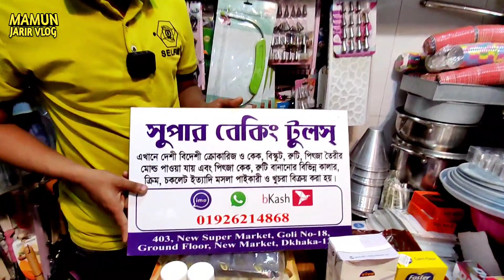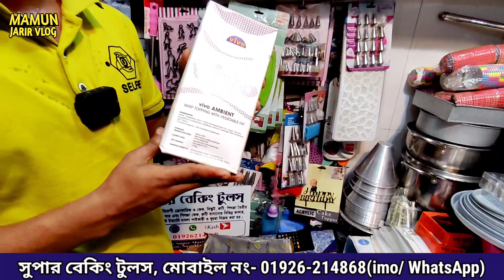কম দামে কেক তৈরির ফ্লেভার, রং, ইস্ট, কোকো পাউডার ইত্যাদি ও পিৎজা তৈরির ডাইস পাবেন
কেক অথবা পিৎজা তৈরির সকল আইটেম
ঠিকানা: সুপার বেকিং টুলস, দোকান নং- ৪০৩, গলি নং- ১৮, নীচ তলা, নিউ সুপার মার্কেট, নিউ মার্কেট, ঢাকা।
মোবাইল নং- ০১৯২৬২১৪৮৬৮(ইমু/ হোয়াটসঅ্যাপ)

- ব্যবসায়ী বিভিন্ন ধরনের তথ্য পেতে চোখ রাখুন এই পেইজে-